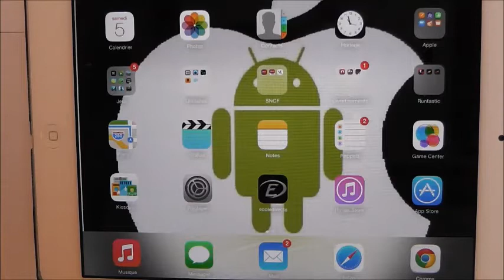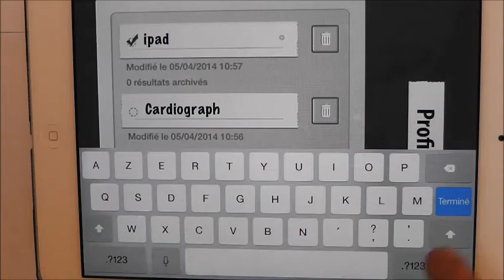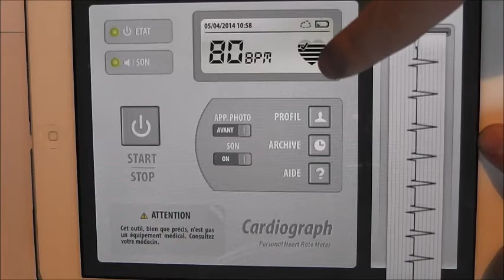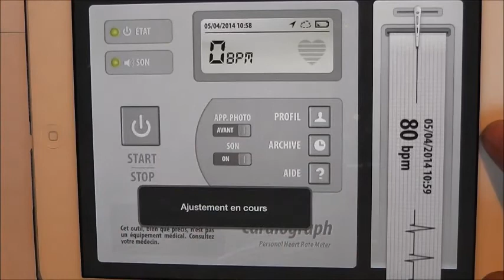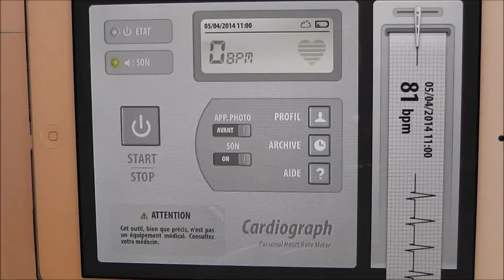Test de l'Application Cardiograph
NOUVEAU ! VIDEO SOUS-TITREE !
Présentation et Test de l'Application Cardiograph disponible sur l'AppStore à 1,79€ pour iOS 5.1.1 et ultérieur.

Et N'oubliez pas de visiter notre Blog : wetestapp4you.blogspot.fr